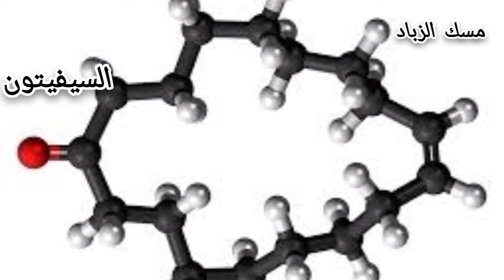القط الزباد| يستخرج منه أغلى مسك| وقهوة كوبى لواك؟What is a civet used for?|Why is civet expensive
القط الزباد| كيف يستخرج منه أغلى وأجود مسك| وقهوة كوفى لواك| perfume production| لماذا مسك الزباد غالى جدا| ماذا يأكل فط الزباد| ما هو المميز فى مسك الزباد| ماذا يأكل فط الزباد| انتاج وصناعة العطور| كيف يستخدم مسك الزباد| قهوة كوبى لواك| اللواك|
What is a civet cat used for?| What does a African civet eat؟| What kind of animal is civet؟| Why is civet expensive؟| What does a African civet eat؟| What is special about a civet؟| What does a African civet eat؟| Is civet still used in perfume؟| How much is civet coffee؟| Is civet cat coffee|